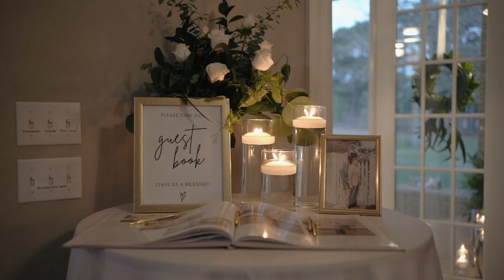Karley + Justin's wedding day | The Venue at Pine Burr | Wiggins, MS - Clarity Film Co.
Venue: The Venue at Pine Burr | Wiggins, MS
Photography: Grace and Gold Photography
Videography: Clarity Film Co.